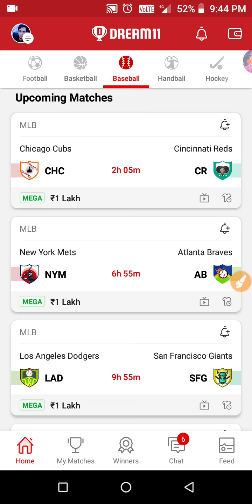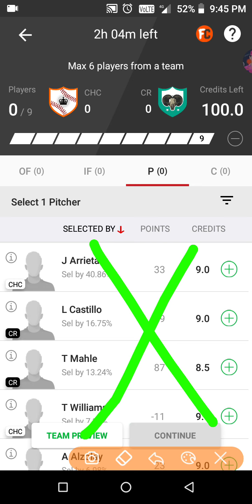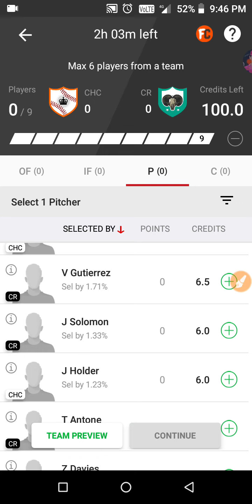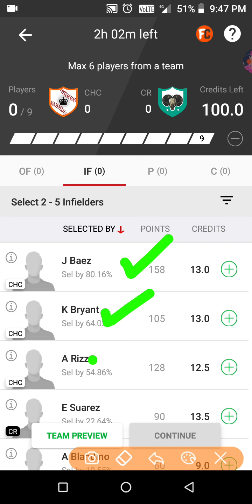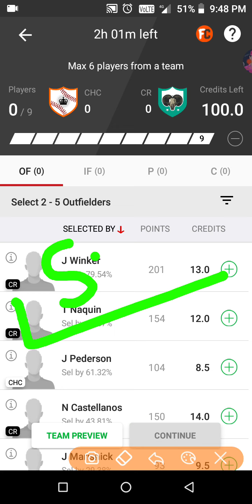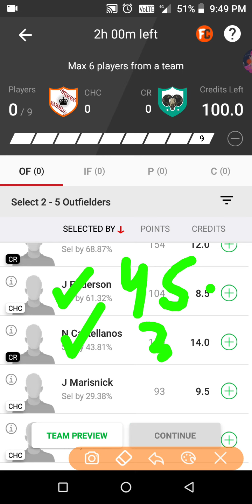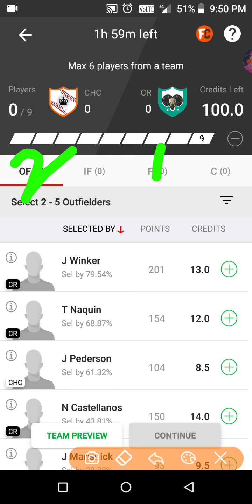CHC vs CR Dream11 Team by dildar11 | CHC vs CR Dream11 Baseball Team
CHC vs CR Dream11 Baseball Team Prediction.

CHC vs CR Dream11 Team Prediction.
CHC vs CR Dream11 Baseball Team.
CHC vs CR Baseball Team prediction.
CHC vs CR Baseball Team.
CHC vs CR Baseball Dream11 Team Prediction.
CHC vs CR Baseball Dream11 Team.
CHCvsCR.